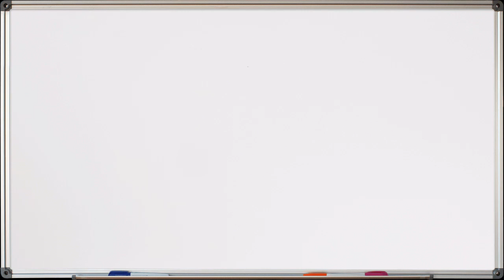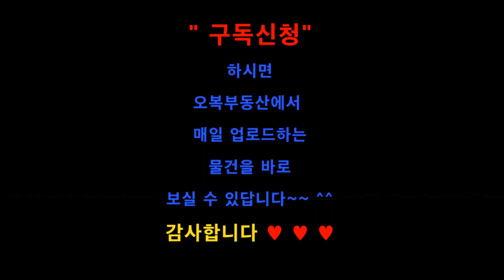【전세가 1억1000만원】 수원 장안구 송죽동 투룸 빌라 전세 오복부동산(방포유) 【상담전화 】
수원 장안구 송죽동 투룸 빌라 전세 - 오복부동산(방포유)

★ 전 세  가 - 1억1000만원

★ 방  구  조 - 방2(큰방) / 큰~거실/ 주방 / 다용도실 / 엘리베이터

★ 주차장 有, 엘리베이터 有, CCTV설치

★ 1층출입문 - 자동보안문 설치

★ 관리비 5만원 - 수도요금 공동전기료 엘리베이터사용료 청소비 정화조비 포함

★ 매물위치 -【송죽동】1번국도인근, 경기일보인근, 만석공원인근

★ 입주시기 - 협의가능

◇  주   변   환   경  ◇

＊홈플러스,CGV,아울렛 등 편의시설 도보 10분이내 주거생활편리

＊서울 사당 강남 성남 분당 등 30분소요 광역버스 수시운행 교통편리

＊군포 산본 안양 의왕 과천 구로 동탄 오산 방면으로 대중교통 수시운행

＊수원역 화서역 성대역 분당선 인계동 매탄동 동수원사거리 법원사거리 등으로  대중교통
  수시운행

＊1번국도 버스정류장 도보 3분이내 대중교통이용편리

＊송죽초교 송정초교 송원중교 경기과학고 등이 인근에 있어 학군이 양호함.

＊만석공원(공원내 호수둘렛길 1.4km,야외공연장,베드멘턴장,테니스장 등)에 도보2분

＊북수원 IC(영동고속도로)에서 차량으로 5분거리에 위치하고 있어요

＊일반버스 : 25, 25-2, 25-5, 27, 62-1, 64, 99, 99-2, 300-1, 310, 777, 900
＊광역버스 : 2007, 3000, 3000(출근형), 7770, 7770(출근형), 8401, 8409B, 8409
＊좌석버스 : 300
＊시외버스 8450

▶갤럭시웨딩부페 정류장
＊일반버스 30, 30-1, 62-1, 64, 99, 99-2

▶경남아너스빌 정류장